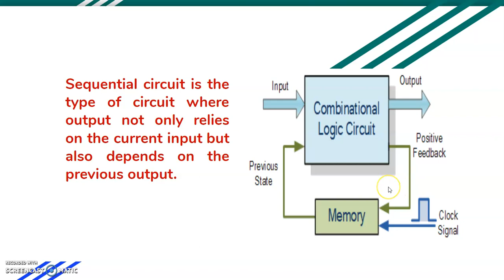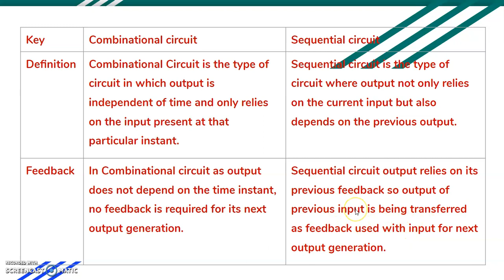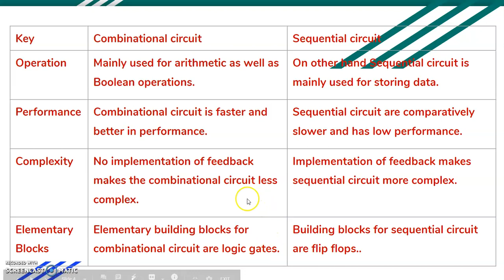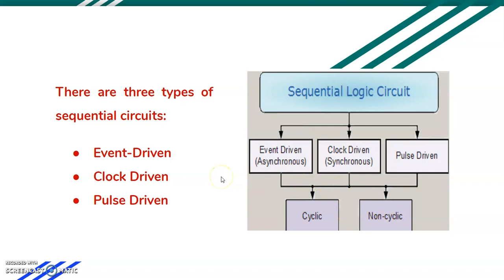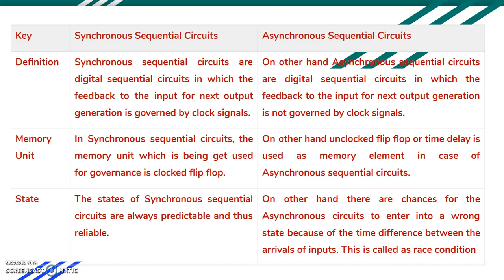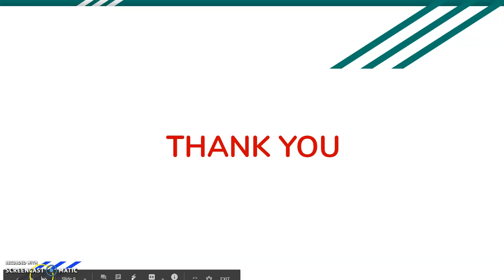Sequential Circuit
This syllabus is based on Electronics & Computer Diploma students.